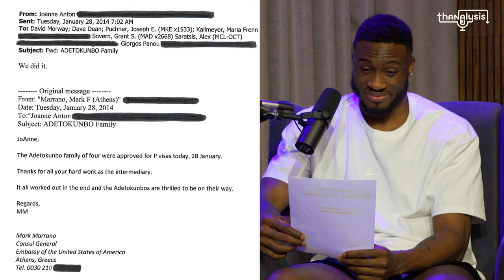Thanasis Antetokounmpo on Giannis: The Marvelous Journey & behind the scenes of the 2021 NBA Finals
On a special edition of Thanalysis, host Thanasis Antetokounmpo moves into the guest chair and is interviewed by Bally Sports’ Stephen Watson about the Prime Video documentary, and reacts to a few select scenes.  The two also talk about never before heard stories regarding the Milwaukee Bucks 2021 NBA Championship run.